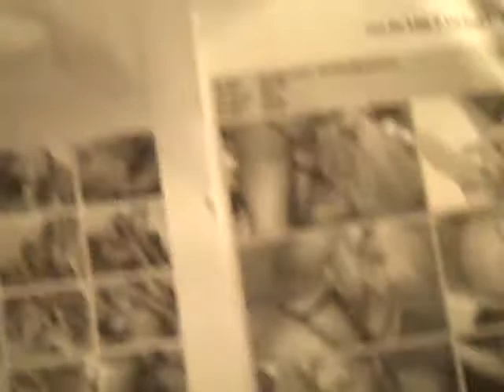UNC-CH: Halloween Brings the Creepers to Franklin Street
It is not OK to be cakefart.com for Halloween.  It is downright creepy.